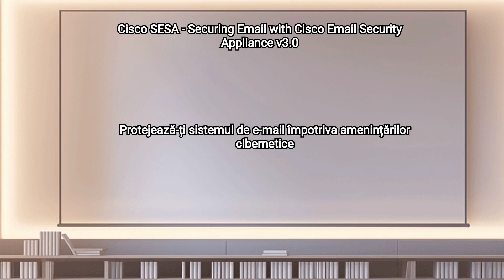Cisco SESA – Securing Email with Cisco Email Security Appliance v3.0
Cursul Cisco SESA – Securing Email with Cisco Email Security Appliance v3.0 este conceput pentru a stabili protecția sistemului de e-mail împotriva phishing-ului, ransomware-ului, a compromiterii e-mail-urilor business și pentru a ajuta la eficientizarea gestionării politicilor de securitate prin e-mail.

Acest curs se adresează:

Inginerilor de securitate
Administratorilor de securitate
Arhitecților de securitate
Inginerilor operaționali
Inginerilor de rețea
Administratorilor de rețea
Tehnicienilor de securitate sau rețea
Proiectanților de sistem
Managerilor de rețea
Partenerilor și integratorilor Cisco
În cadrul acestui curs, studenții vor învăța cum să implementeze și cum să utilizeze Cisco® Email Security Appliance pentru a stabili protecția sistemului de e-mail împotriva phishing-ului, ransomware, a compromiterii e-mailurilor business și pentru a ajuta la eficientizarea gestionării politicilor de securitate prin e-mail.

Cerințe preliminare:
Pentru a putea participa în cadrul acestui curs, studenții trebuie să:

aibă cunoștințe despre serviciile TCP/IP, inclusiv Domain Name System (DNS), Secure Shell (SSH), FTP, Simple Network Management Protocol (SNMP), HTTP, and HTTPS
aibă experiență în routarea IP